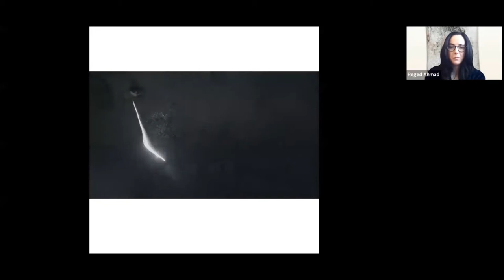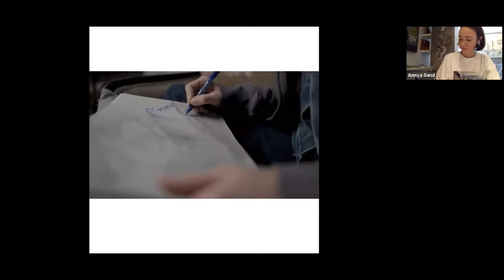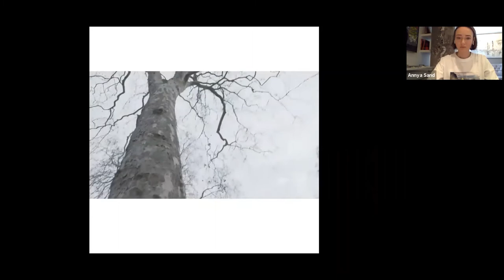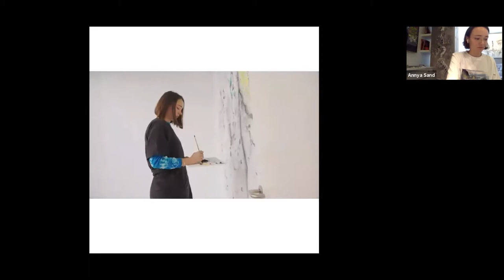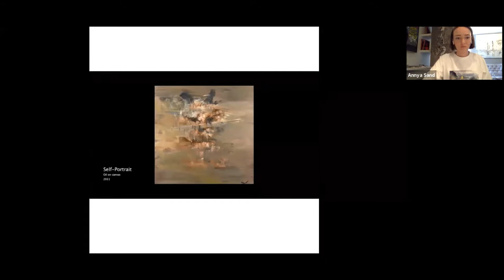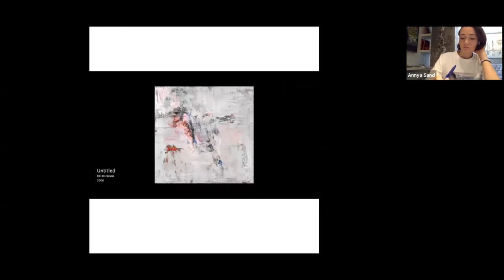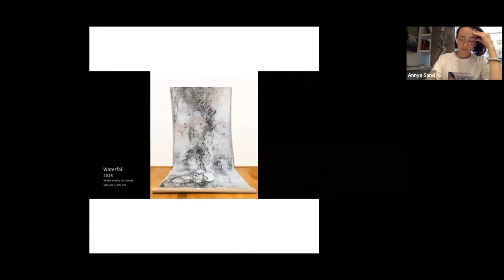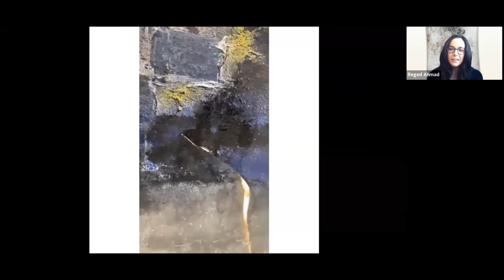Do we value the artist behind the art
n an ever-changing world, we are seeing the creative art of all shapes and sizes and more importantly formats.

But what about the artist behind the Art? How do they evolve? What do they become as their product and craft moves and develops? These are the questions Annya Sand has tried to answer as her career unfolds.

Join us for a short film premiere of 'Backstage' with BBC World News Presenter, Reged Ahmad in conversation with Dr Kate McMillan, Artist and Senior Lecturer in Creative Practice at King’s College, London together with Annya Sand on the artist behind the art in the mixed-media and multimedia age we live in.